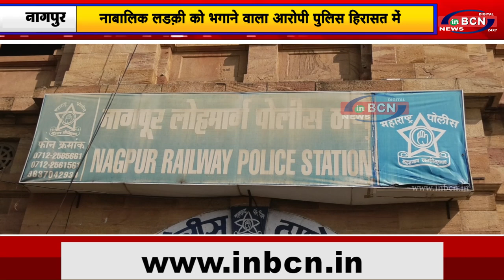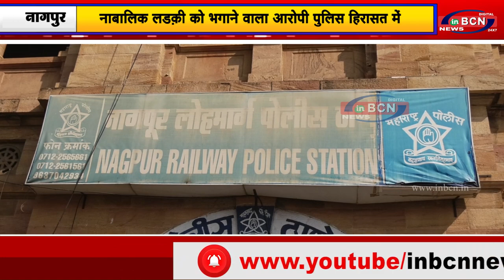नाबालिक लड़की को भगाने वाला आरोपी पुलिस हिरासत में...INBCN News